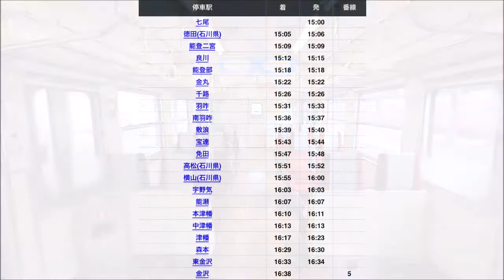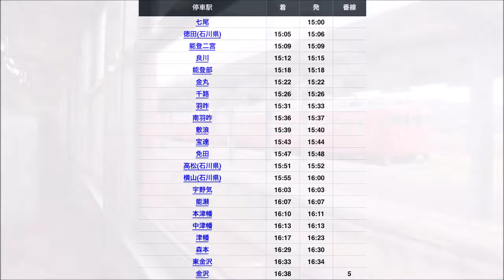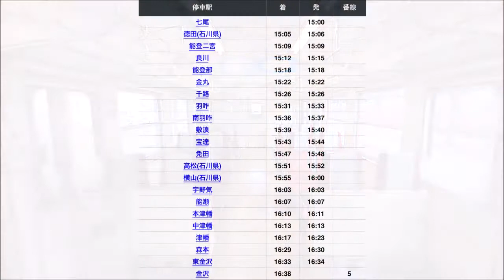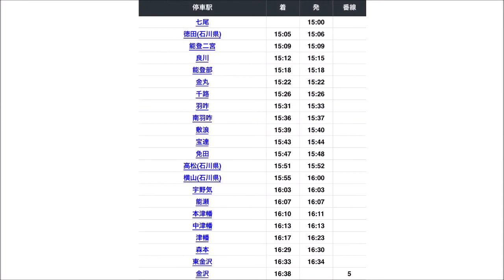【車内放送・走行音】 JR七尾線 七尾～金沢 Sounds in the train, JR Nanao Line Nanao to Kanazawa (2020.9)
JR七尾線、七尾駅から金沢駅までの車内放送と走行音です。
列車は415系800番台の七尾発金沢行きの854M。
津幡～金沢間はIRいしかわ鉄道。
七尾線の413系と415系は2021年3月13日のダイヤ改正で全車引退することが予定されています。
2020年9月録音。

Ishikawa Japan railways trains
JR西日本　電車　石川県